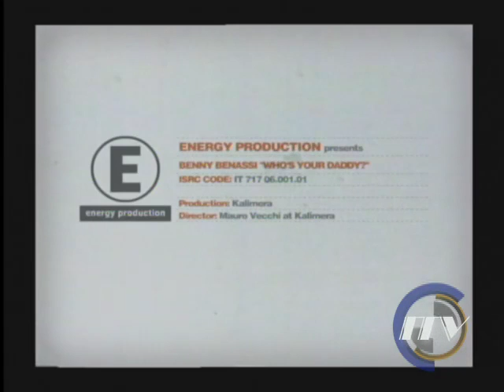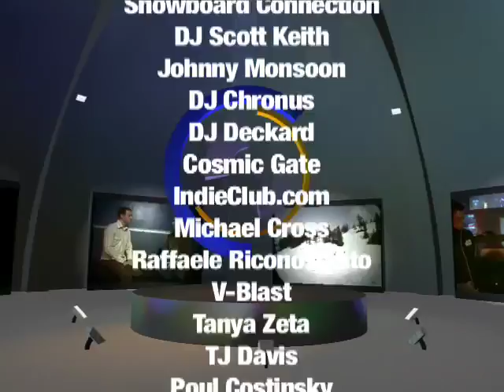ITV Nightlife interviews Benny Benassi 12/07/07@The Showbox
ITV NIghtlife gets an exclusive interview with Benny Benassi at the Showbox in Seattle Washington. for more artists and DJ's